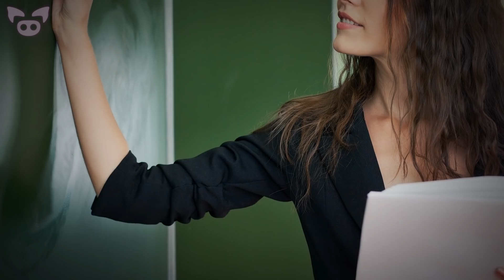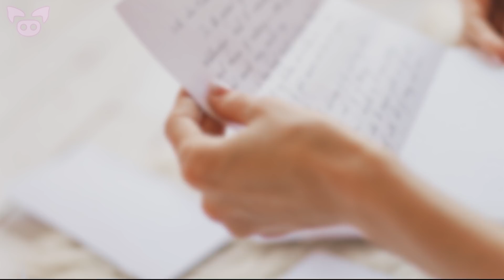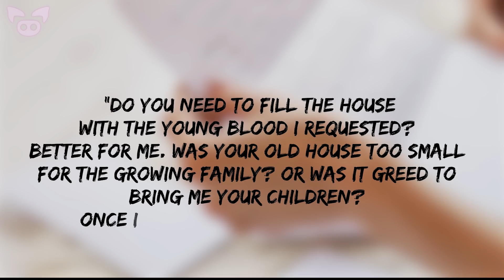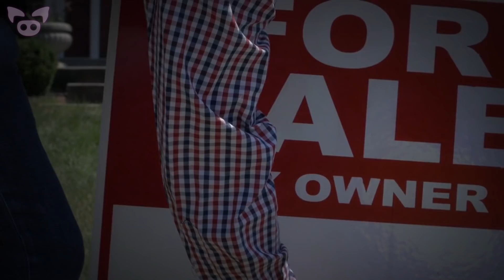These Eerie Mysteries Left Authorities Baffled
From evidence of supernatural rituals found inside the walls of a house to a sinister figure known only as The Watcher, these eerie mysteries left authorities baffled.